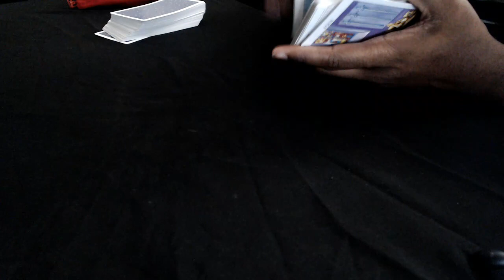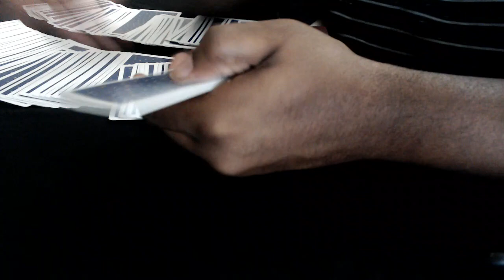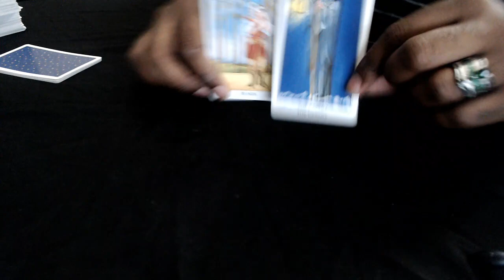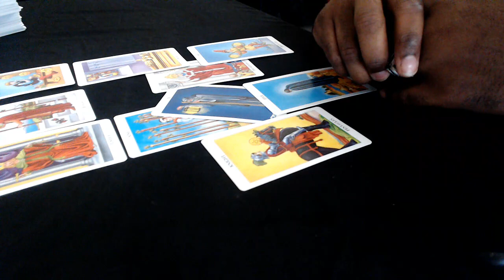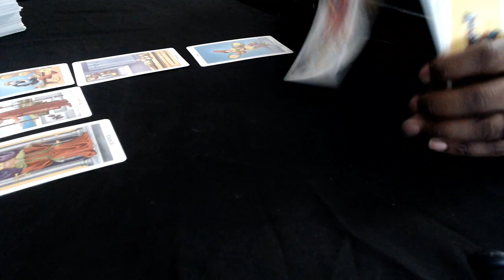Did Adam Sandler donate to Trump?